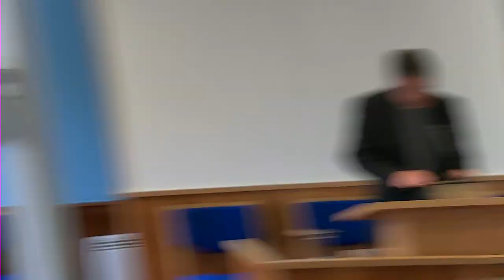A Gleidheadh Aonachd an Spiorad - Sunday 19th June 2022 - Rev James Maciver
Rev James Maciver preaches on Ephesians 4: 1-3